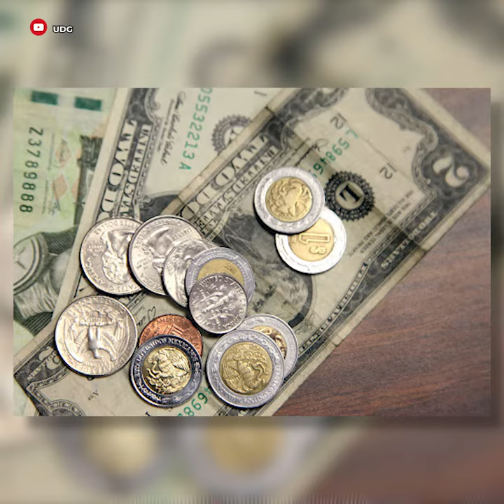FERNANDO BELAUNZARÁN | NECEDADES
10 mil millones de dólares se están tirando a la basura cuando hoy se necesitan para proteger vidas y empleos. Que alguien le explique a López Obrador la gravedad de la situación.